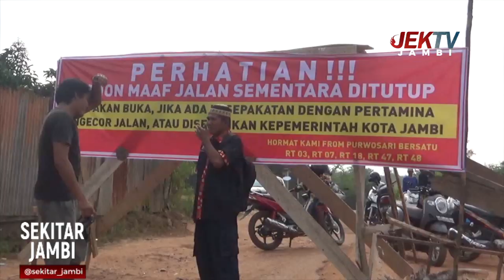FASHA MINTA PERTAMINA SERIUS TANGGAPI KELUHAN WARGA